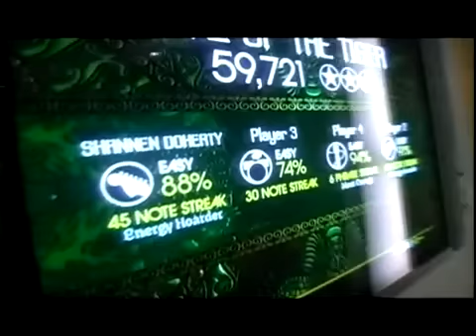Taylor Lautner with Rock Band Eye of the Tiger.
Taylor Lautner with Guitar Hero plays Eye of the Tiger. Sehr niedlich. :)